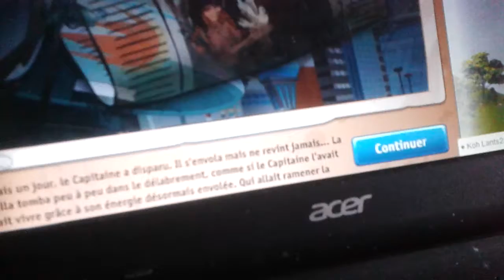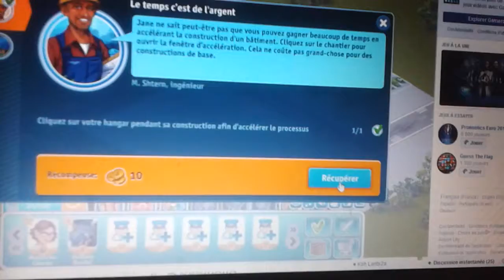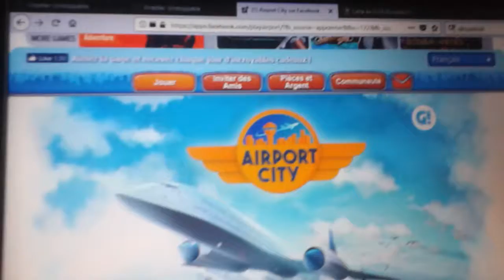Airport City : 01 - Je gère un aéroport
Bienvenue à bord de l'avion de la compagnie Antox Airlines, nous partons pour un décollage immédiat.